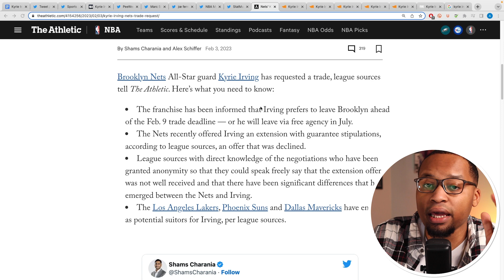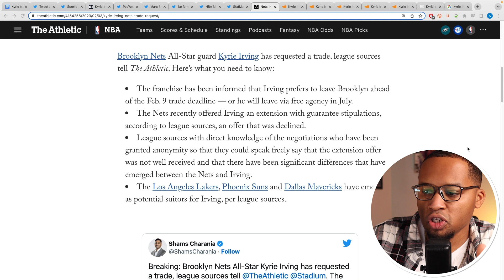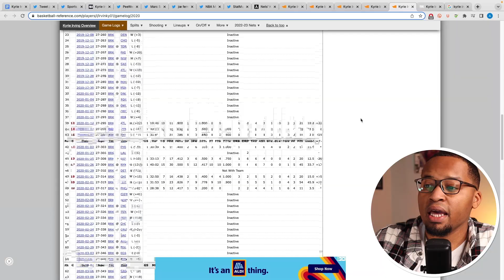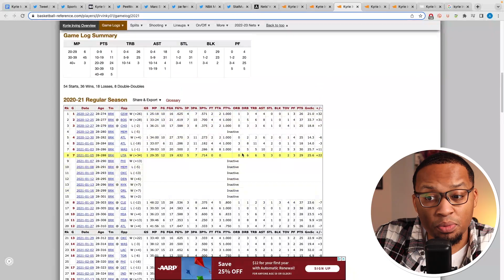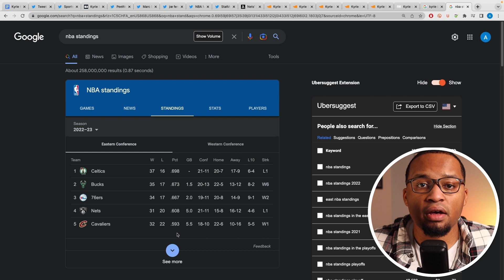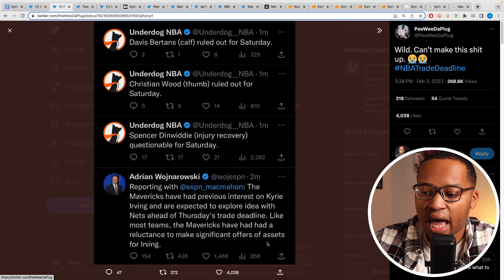Understanding Kyrie's Trade Request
Hi, I'm Hawk. Let's talk Hoops.